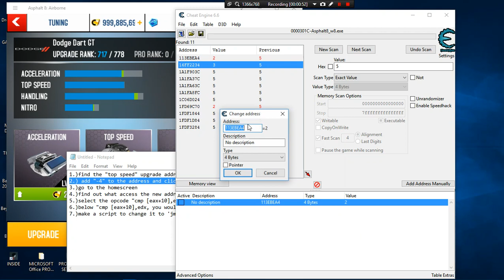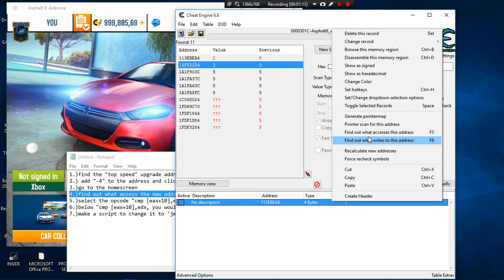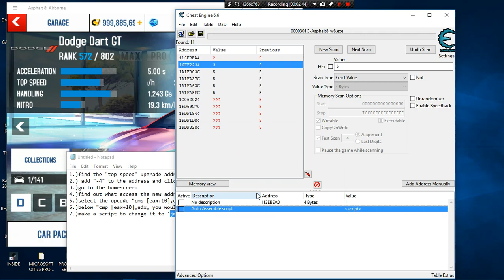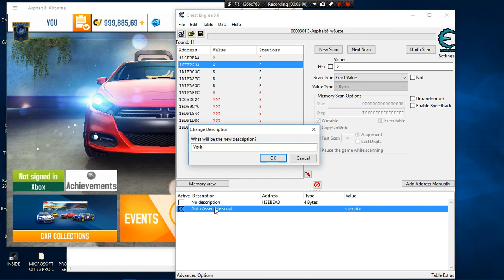Asphalt 8 | Visible All Cars Hack (Tutorial)